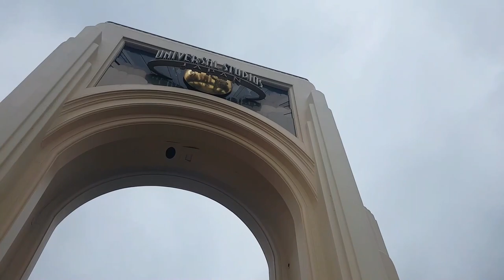Universal Studios Japan [USJ] | Osaka 2019 | silent vlog shot on smartphone | TravelJams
Here's a silent cinematic travel vlog of our Universal Studios Japan adventure last year.

Sign up for ShopBack: Save more by using ShopBack to earn Cashback.

Gear:
Videos shot with Samsung S7 edge
used 3-Axis Smartphone Stabilizer Zhiyun Smooth Q